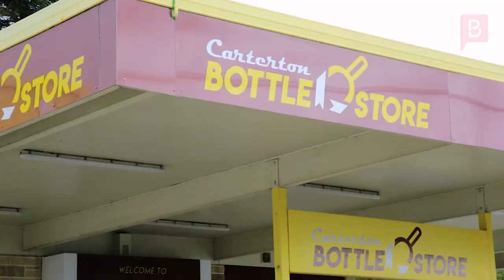Carterton Bottle Stores